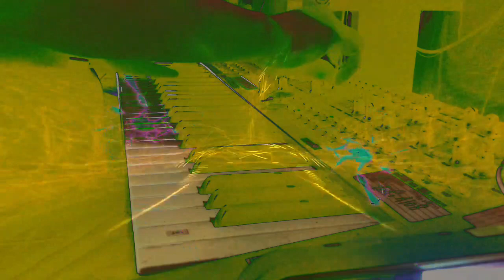Forms of sound made real from beyond all voids of nothingness - Structure without structure manifest